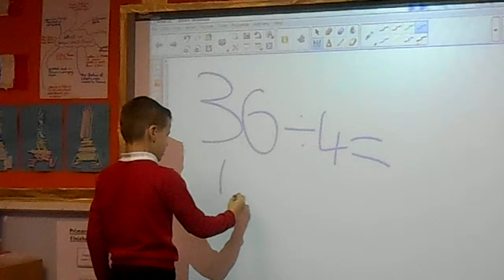Primary 4 Big Maths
Primary 4 take on the teaching